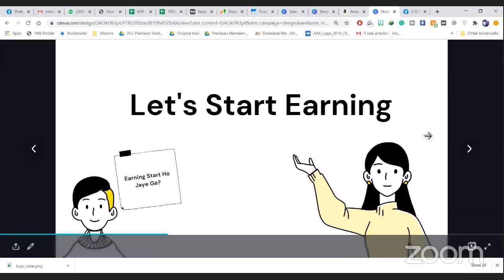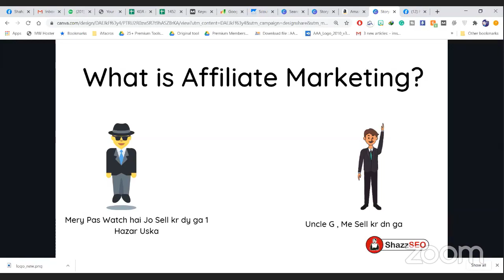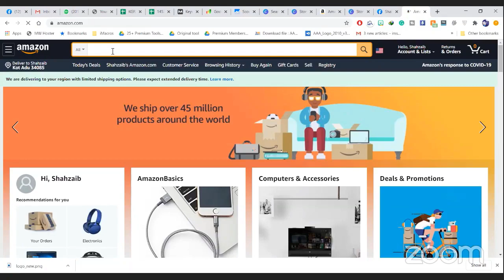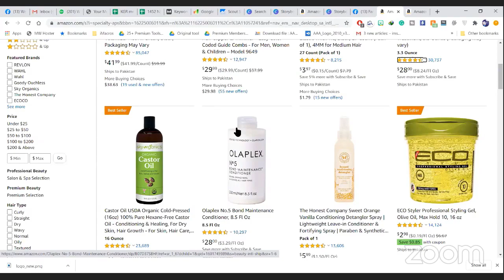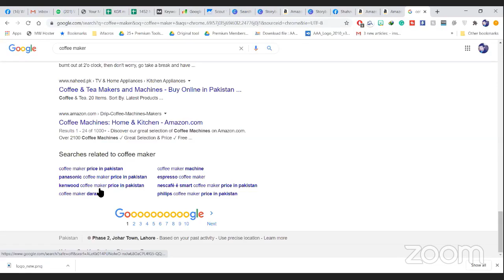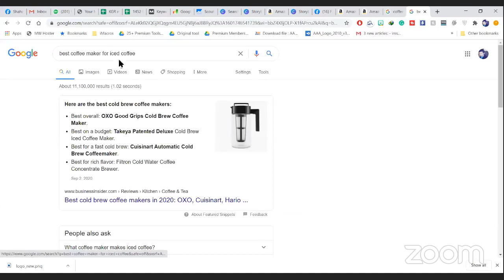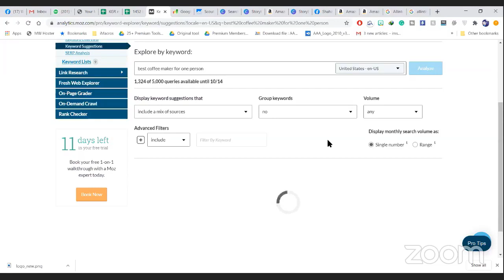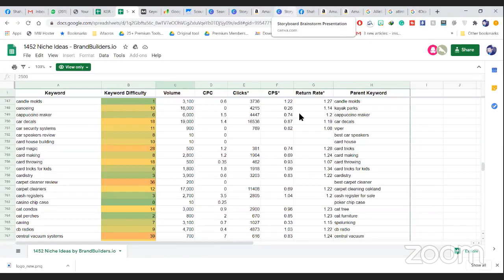Best Amazon Affiliate Marketing Course in Pakistan Urdu Hindi Lect 1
Lecture 1 by Shahzaib Ul Hassan

If you want to earn from Amazon this is a great opportunity for you to earn online,